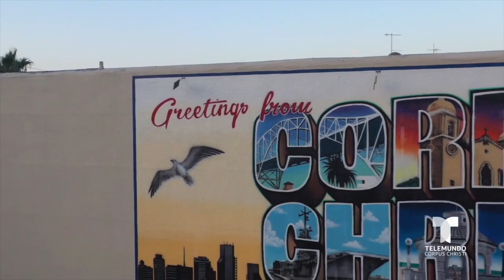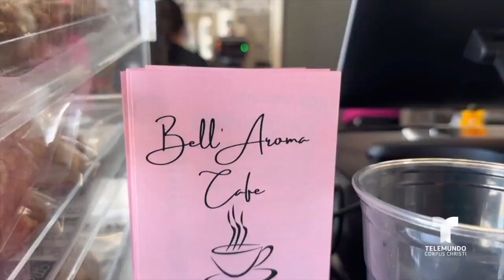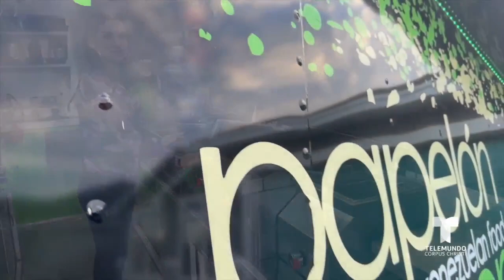La rica cultura latina del Corpus Christi